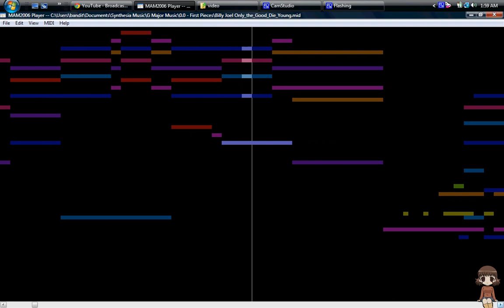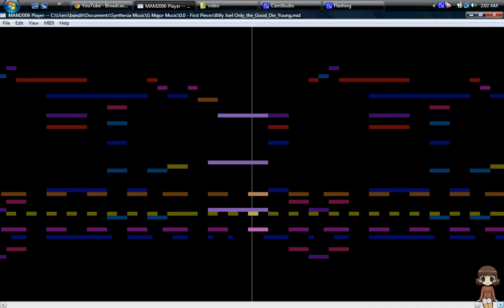Only_the_Good_Die_Young